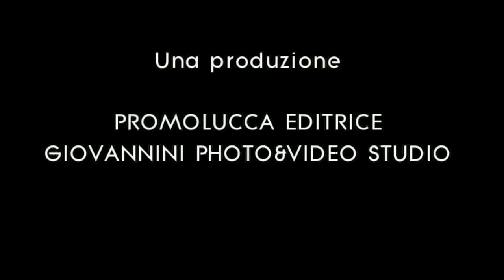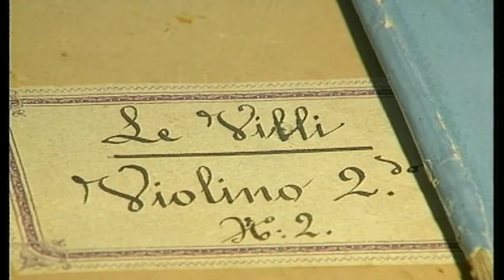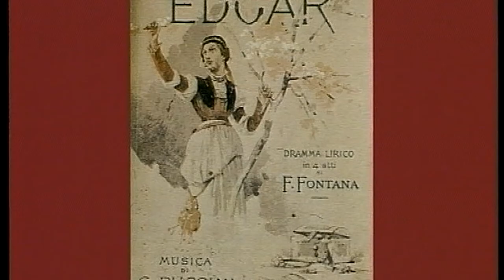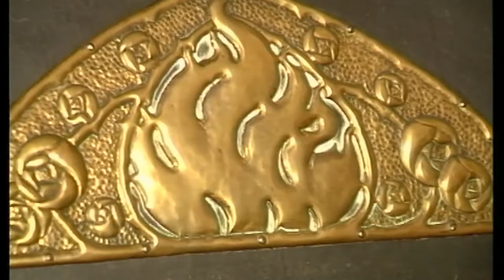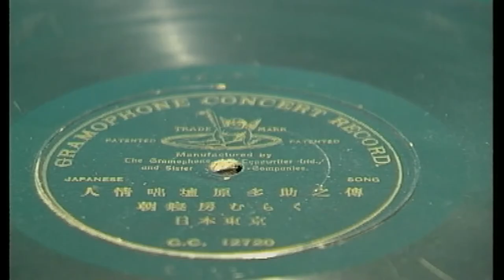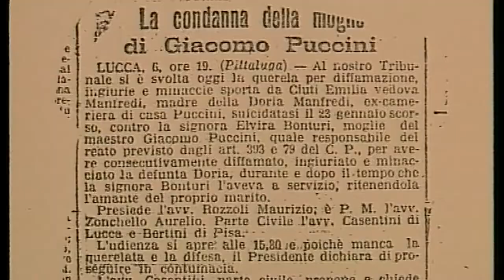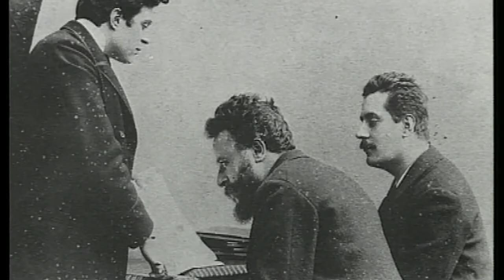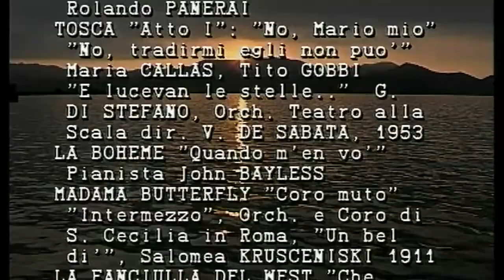PUCCINI, LUOGHI E SUGGESTIONI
Anni 1995 e 2008 - durata 59'00"
- regia: Vivien A. Hewitt -
- immagini e montaggio: Roberto GIOVANNINI -
La vita e le opere del grande compositore lucchese Giacomo Puccini, con molte immagini rare.